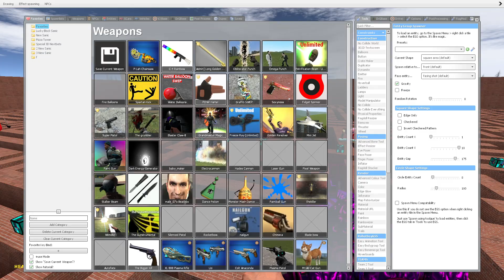😵‍💫 NEW 3D SANIC CLONES MEMES SPARTAN KICKING | BIG MAZE in Garry's Mod!